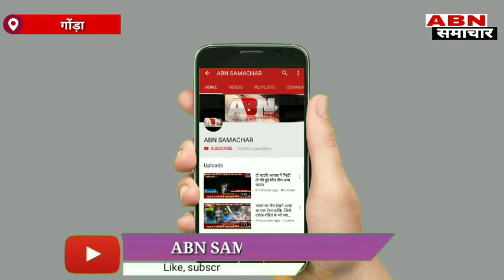एक बारिश से खुल गई प्रशासन की पोल सड़कों पर डबडबा ने लगा पानी